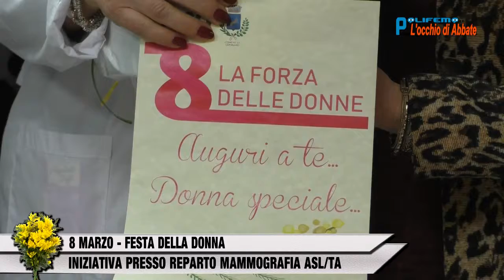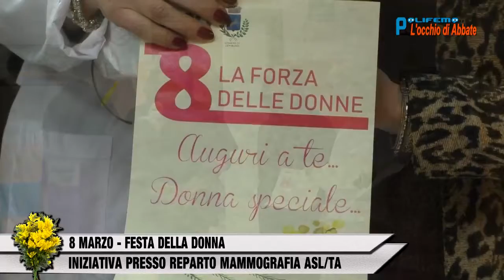Polifemo del 9 marzo 2018 - 8 marzo - Festa della donna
Polifemo del 9 marzo 2018 - 8 marzo - Festa della donna - iniziativa presso reparto mammografia ASL/TA